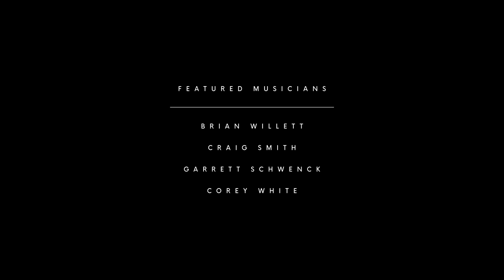On Our Side | Jefferson Official Music Video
SPECIAL THANK YOU
Filmed and Edited by Revolution High Speed Cinema

Song Writers:
Jefferson Johnson
Ben Lounsbury
Stephen Miller
Joel Ceballos

Musicians Performing in Video:
Brian Willett
Garrett Schwenk
Craig Smith
Corey White

Produced by: Ben Lounsbury
Mixed by: Ainslie Grosser
Mastered by: Bob Boyd
Engineered by: Ben Lounsbury, Brian Willet, Blake Riley